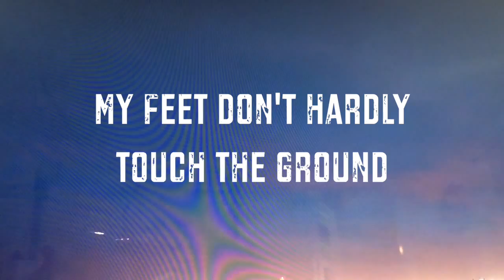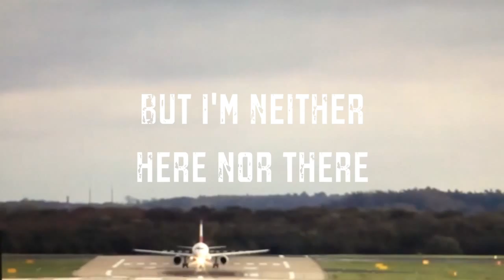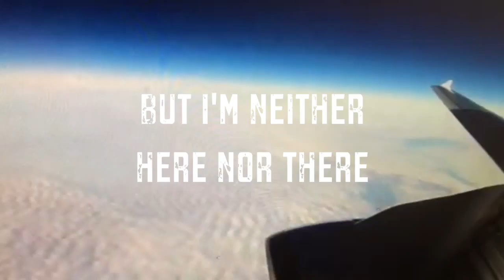Neither Here Nor There Lyrics Video - Teddy Garcia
Ever woken up on a plane or in an airport and wondered which time zone you were in? This song is all about that feeling. Mostly mellow acoustic guitar sounds with a bit of hammond organ. Slight blues feel with a touch of soul. Might remind you of JackJohnson or John Mayer if you like that kind of thing. Hope you enjoy.